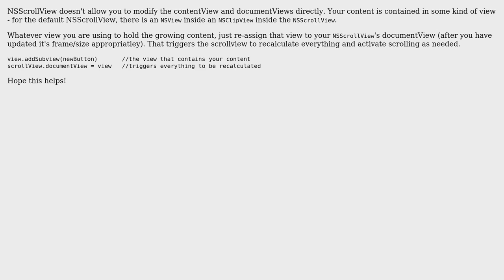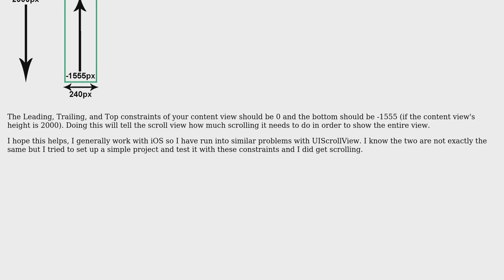NSScrollView scrolling on AutoLayout (2 Solutions!!)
NSScrollView scrolling on AutoLayout